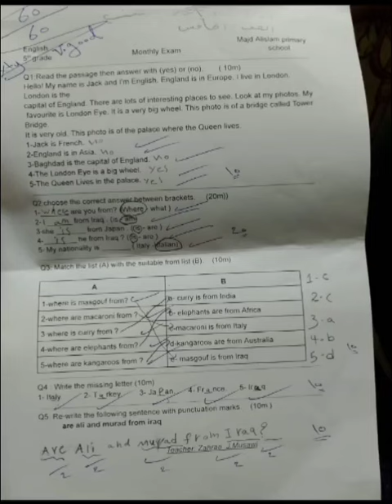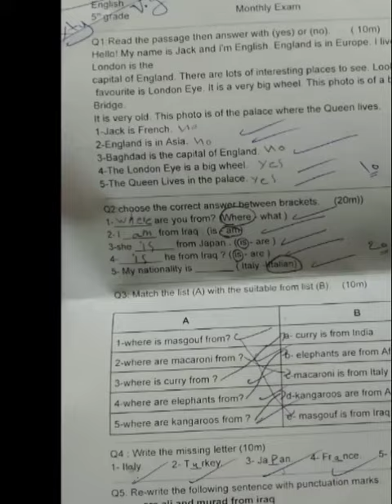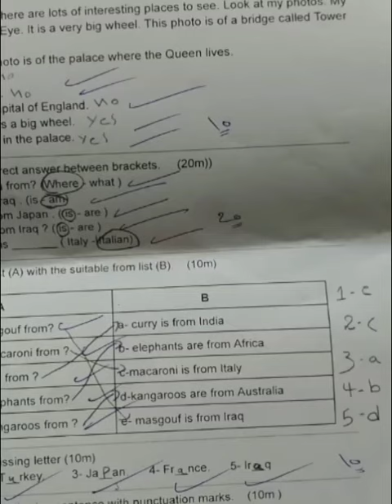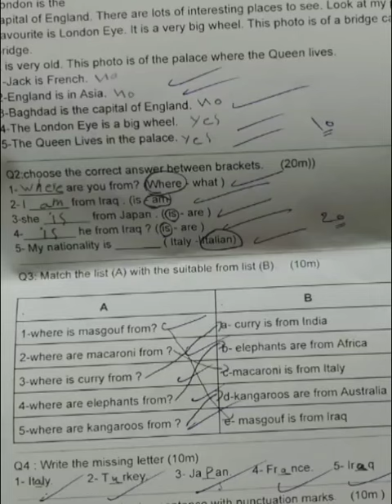اسئلة مع الحل اللغة الانكليزية للصف الخامس الابتدائي الشهر الأول الخميس 31/10/2024